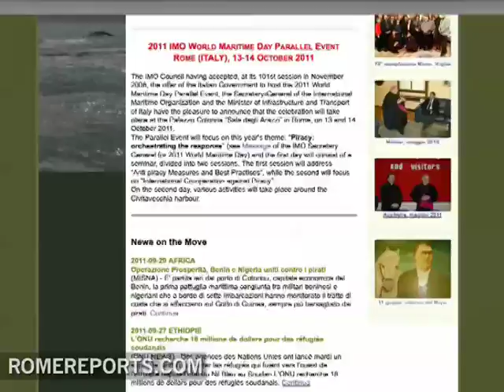Pontifical Council for the Pastoral Care of Migrants launches new website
The Vatican is including its studies and research on immigration on a new website called